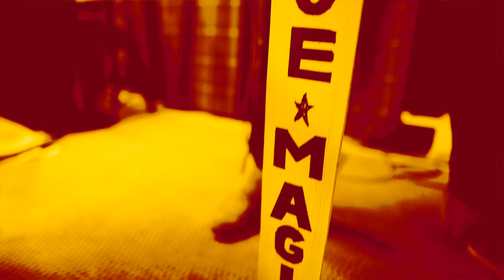ROCKABILLY CHILD by Red House Magic!!!